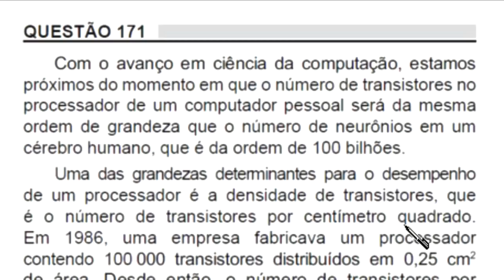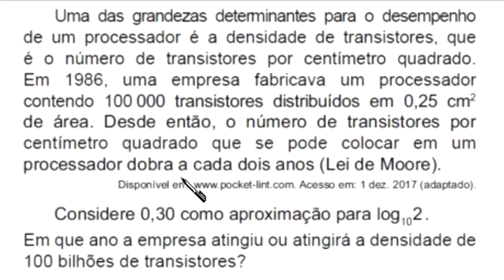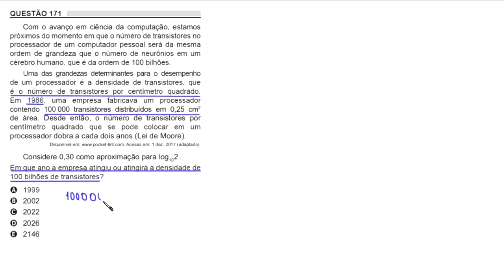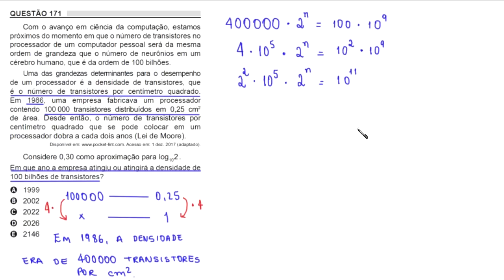ENEM 2018 - QUESTÃO 171 - MATEMÁTICA - PROVA AMARELA - LOGARITMOS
Com o avanço em ciência da computação, estamos
próximos do momento em que o número de transistores no
processador de um computador pessoal será da mesma
ordem de grandeza que o número de neurônios em um
cérebro humano, que é da ordem de 100 bilhões.
Uma das grandezas determinantes para o desempenho
de um processador é a densidade de transistores, que
é o número de transistores por centímetro quadrado.
Em 1986, uma empresa fabricava um processador
contendo 100000 transistores distribuídos em 0,25 cm² de área.
Desde então, o número de transistores por
centímetro quadrado que se pode colocar em um
processador dobra a cada dois anos (Lei de Moore).

Considere 0,30 como aproximação para o logaritmo de 2 na base 10.

Em que ano a empresa atingiu ou atingirá a densidade de
100 bilhões de transistores?

a) 1999
b) 2002
c) 2022
d) 2026
e) 2146

GABARITO: C